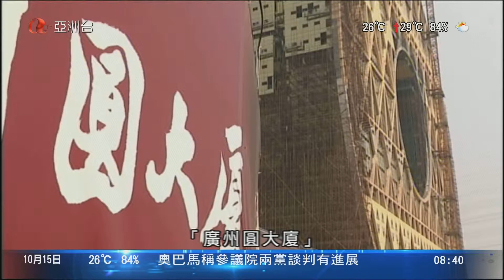林詠雯：講下點解 101513 084010